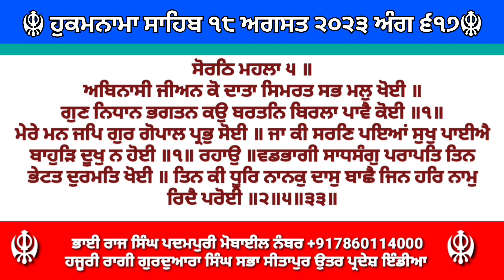Aaj Da Ruhani Shabad | Hukamnama | Raj Singh Padampuri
Aaj Da Ruhani Shabad | ਅਬਿਨਾਸੀ ਜੀਅਨ ਕੋ ਦਾਤਾ | Dhan Guru Granth Sahib Ji | Raj Singh Padampuri

aajdaruhanishabad/hukamnamasahib/hukamnama/mukhwak/rajsinghpadampuri/trending/trendingvideo/padampuritv/sgpc